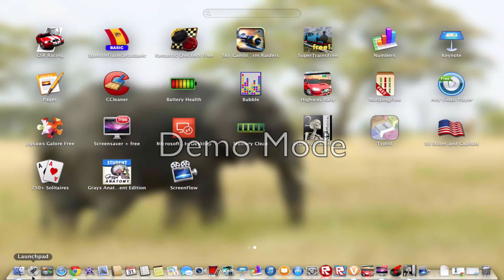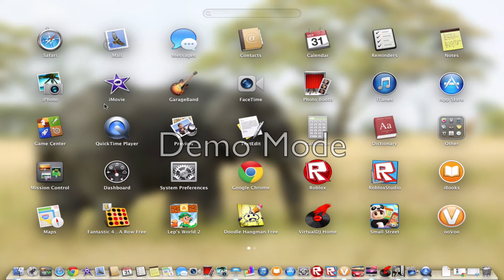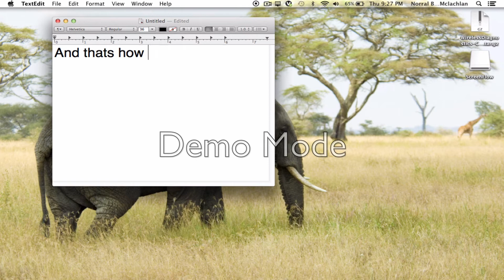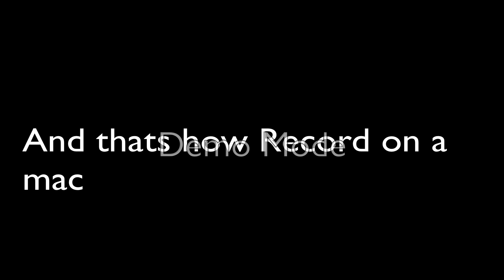How to Record from any website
AnyThing i mean EVERYTHING